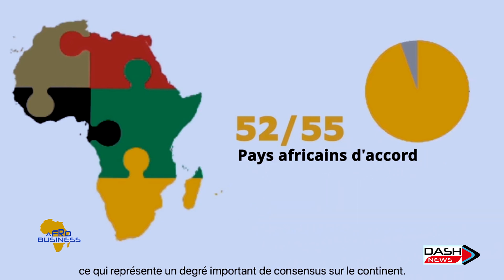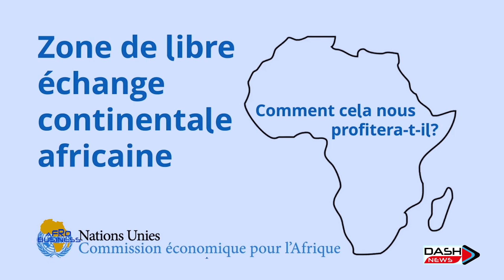INDUSTRIALISATION: QUELLE ZLECAF POUR L'AFRIQUE? / AFRO BUSINESS Avec Armelle NGA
INDUSTRIALISATION : QUELLE ZLECAF POUR L'AFRIQUE ?

Alors que l'opérationnalisation effective de la ZLECAF préoccupe plusieurs organisations qui promeuvent l'industrialisation du continent Africain, l'Union Africaine se penche sur les méthodes à mettre en place pour une sa réussite.

Cet épisode d'Afro Business revient sur les contours de ce vaste marché, et ses différentes avancées.

Vous suivrez dans l'entretien de ce numéro, les éclairages de Jean ONGUENE ATEBA
Économiste, logisticien des transports, expert en Douane et Transit.

DASH MEDIA
African TV
African Radio
AFrican Entertainment
African News
African information
African Sports
African Education
African Bussiness
African Movies
African Jobs
African Music